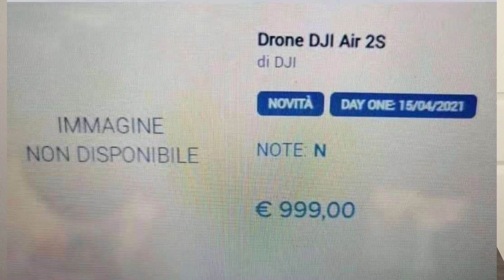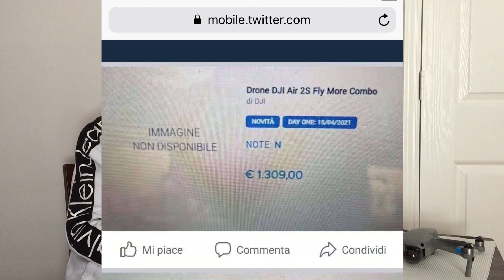DJI Air 2S Precio Oficial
Ya tenemos el precio oficial del DJI Air 2S y el día de hoy hablamos acerca de todo lo que necesitan saber acerca de este nuevo drone.